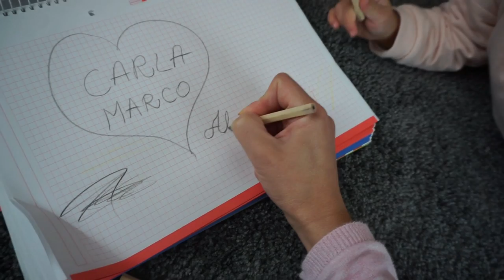Donde esta LA MOMIA + Eres de churros o de porras? + Dudas sobre la paternidad de....